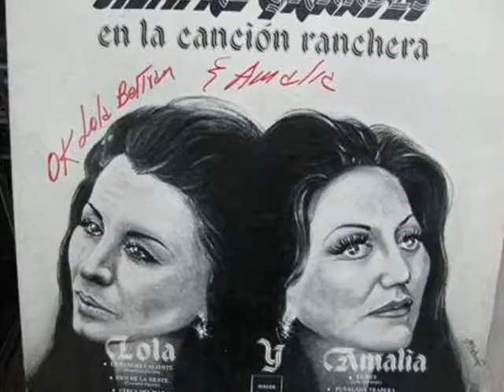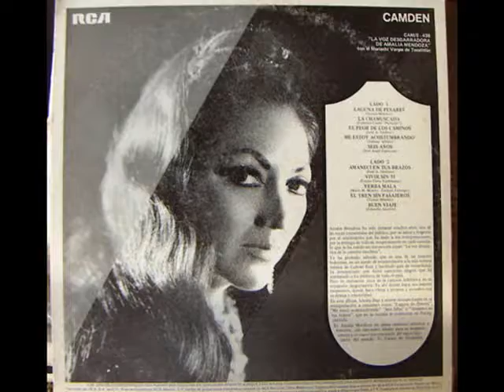amalia mendoza pa que sientas lo que siento